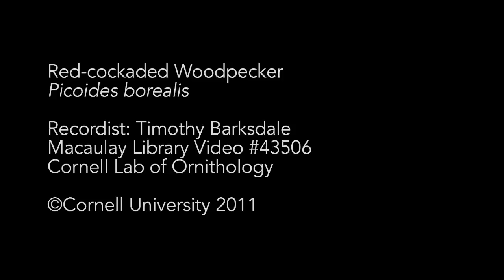Red-cockaded Woodpecker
Timothy Barksdale, Macaulay Library, Cornell Lab of Ornithology
ML Video 43506